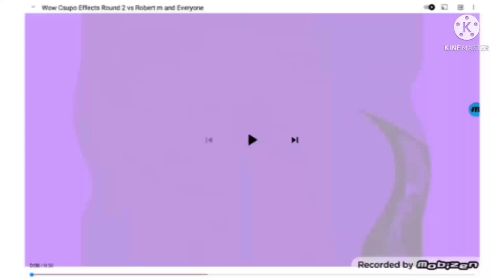GOO GOO GAA GAA